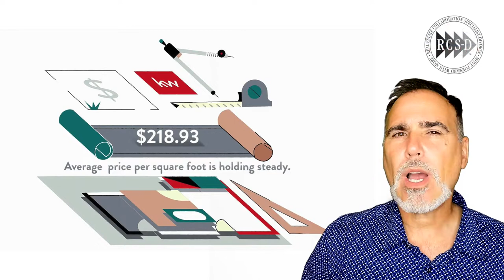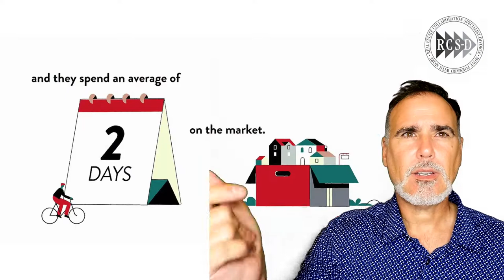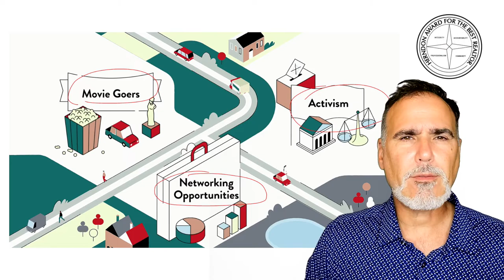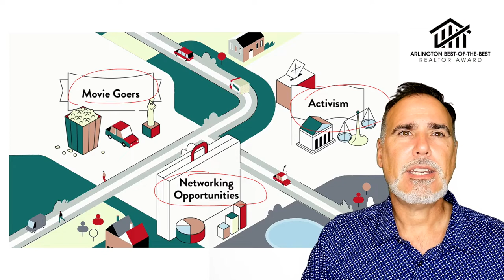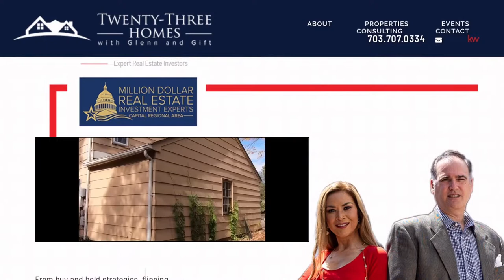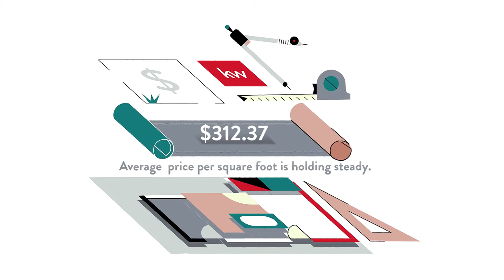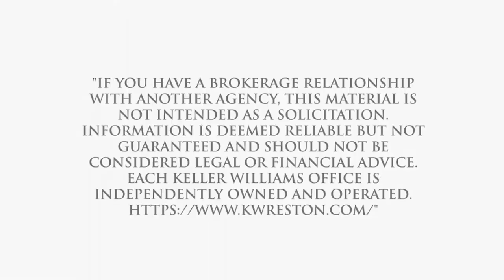Pros and Cons of Living in Belle Haven on the Green, Alexandria, VA, US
Pros and Cons of Living in Belle Haven on the Green, Alexandria, VA, US Video Real Estate Market Update.  Presented by Twenty-Three Homes with Glenn and Gift.